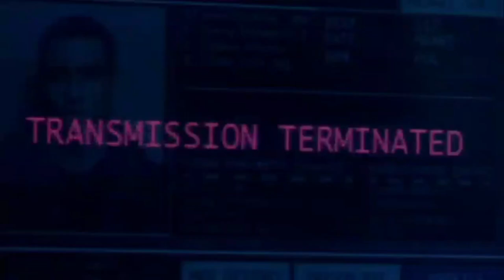how to The 100 Review in malayalam | Tv series | MT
Step into the captivating world of Malayalam cinema with "The 100" - a thrilling Malayalam movie that will leave you on the edge of your seat! Dive into a gripping narrative filled with suspense, drama, and unforgettable performances that showcase the essence of Malayalam cinema. Follow along as the story unfolds, taking you on a cinematic journey like never before. Discover why "The 100" stands out as a must-watch Malayalam movie that will keep you entertained from start to finish. Get ready to immerse yourself in the magic of Malayalam cinema with this blockbuster hit!,Get ready to dive into the captivating world of Malayalam cinema with "The 100" movie! This Malayalam film is a true gem, filled with a gripping plot, stellar performances, and breathtaking visuals. If you are a fan of Malayalam movies or simply love fantastic storytelling, this is a film you absolutely cannot miss! Join us as we discuss the in-depth analysis, intriguing twists, and everything you need to know about this must-watch Malayalam movie. Don't forget to like, share, and subscribe for more Malayalam movie content!,Get ready to dive into the world of suspense and drama with "The 100," the latest blockbuster Malayalam movie that will leave you on the edge of your seat! This riveting film follows the story of mystery and intrigue as a group of individuals finds themselves entangled in a web of secrets and lies. Join us as we explore the twists and turns of this thrilling Malayalam movie that is sure to keep you guessing until the very end. Don't miss out on all the excitement - watch "The 100" now for a cinematic experience like no other! MalayalamMovie The100 Suspense Drama,Get ready to dive into the captivating world of Malayalam cinema with this in-depth analysis of the legendary movie, The 100. Explore the groundbreaking storyline, stellar cast, and memorable moments that have made this malayalam movie a classic. In this video, we dissect the film's impact on the industry and why it continues to be a fan favorite. Join us as we uncover the secrets behind the success of The 100 and celebrate the essence of Malayalam cinema. Whether you're a seasoned film buff or a newcomer to the industry, this video is a must-watch for all malayalam movie enthusiasts!,Get ready to dive into the captivating world of Malayalam cinema with "The 100" - a must-watch Malayalam movie that is guaranteed to leave you spellbound! In this video, we unravel the hidden gems and secrets behind the making of one of the most iconic films in Malayalam movie history. Join us as we explore the fascinating storyline, brilliant acting performances, and breathtaking cinematography that solidify "The 100" as a true masterpiece of Malayalam cinema. Don't miss out on this deep dive into the world of Malayalam movies - hit play now and prepare to be mesmerized!